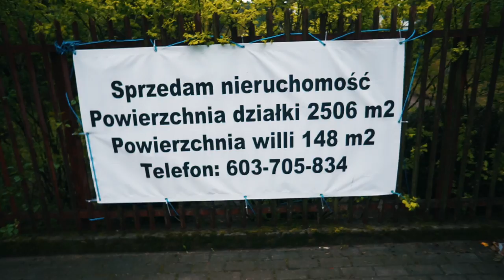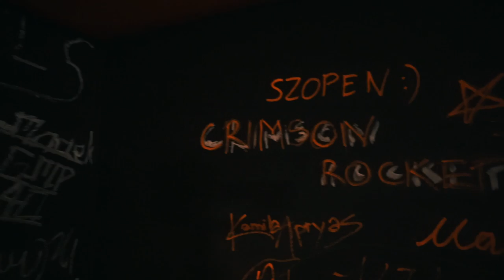Bieganie wydłuża życie, granie LIVE też!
JRK VLOG #065. Odcinek z dnia: 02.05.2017

Chcę, abyś wstawała codziennie rano i nie mogła się doczekać tego, co danego dnia zrobisz.

Chcę żeby Twoja praca była dla Ciebie inspiracją i żebyś znajdował w niej wartość, spełnienie i naukę.

Chcę, abyś czuła się na tyle silna i w pokoju ze sobą, żeby nie stanowiło dla Ciebie problemu odrzucenie bardzo ciekawej oferty, która jednak zabrałaby Ci czas, który teraz spędzasz na rzeczach dla Ciebie ważnych.

Jeśli mój vlog/blog przyczyni się do tego, że tylko jedna osoba się tak poczuje/zachowa - uznam, że było warto to robić.